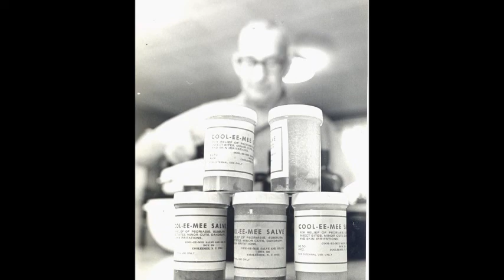Introduction to Cooleemee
The contracts to construct the town of Cooleemee were written in 1898 as part of the New South’s unique industrial revolution. Between 1880 and the 1910’s, over 700 mills were built to help overcome the devastation of the Civil War. The mill was financed by the tobacco fortunes of the Dukes of Durham who ultimately built 360 mill houses here. In its heyday, Cooleemee’s population reached nearly 3,000!

By recording the legacy stories of Cooleemee elders, a rich tapestry has been woven. The image of “textile workers” and “mill bosses” is far from the true nature of the cotton mill society that was created. A colorful fabric of unexpected depth and hundreds of vibrant characters emerged – doffers, spinners, garbage collectors, store clerks, housewives, and teachers. This society was built around a complex bargain that allowed for mutual respect and obligations, described by mill folks as being “like one big family.”

The work to preserve these memories, pass them on to our school kids, share them with visitors, and to utilize this heritage to help build the town’s future has been carried out by a dedicated group of volunteers. Supported by nearly 2,000 members of the Cooleemee Historical Association, most of whom have now passed on.

Take the time to listen to some original words of Cooleemee residents to hear what living here and being "mill folk" was all about.